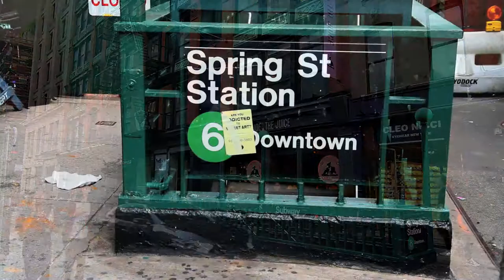^MuniMeter® - Taoist Association (NoLita, NY 10012)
Eastern US Taoist's Associates

MuniMeter.com is the the entire NYC Subway System on film. Search and explore within the MuniMeter® Libraries, the shops, restaurants, and landmarks upon exit from each and every NYC Subway Station (i.e. Brooklyn, Bronx, Queens, Staten Island, Manhattan - let’s make it happen!). If anything has changed within a particular MuniMeter® Subway Station video, or if you have any questions, interesting stories, and/or anecdotes, please fully utilize the comments section. We will do our very best to get back to you as soon as possible (if need be). Explore, on video, New York's five boroughs and let's make NYC a smaller, friendlier place. That has been the mission of MuniMeter® from Day 1

Muni S. Jaitly is the Founder, CEO, and Chief Film Architect of MuniMeter, LLC.  MuniMeter, LLC is a massive digital entertainment, informational, and educational content/data production house & distributor.  The LLC consists of handmade libraries reaching fashion, music, sports, education, geography/international, reality, documentary, fiction/non-fiction, medical, and more.  Muni holds an MBA from Columbia Business School, as well as Masters and Bachelors degrees from St. John's and New York Universities respectively.  Prior to business school, Muni received extensive training in traditional and digital media production from CBS Corporation and NBC Universal, where he is credited as an Emmy Awardee (‘08 Beijing Olympics).  At CBS Sports, Muni grew to become one of Senior Producer Eric Mann's primary Runners on NFL coverage, and at NBC Olympics he served as Bob Costas' personal Runner/Assistant on the PrimeTime Show (Control A - 2004 Athens Summer Games).  Additionally, Muni is a former boutique Investment Banker, and he was once an Auditor at EY.

05 16 19 SPRING 25